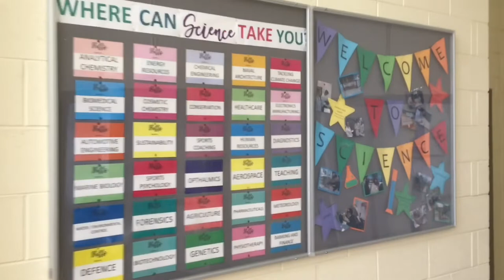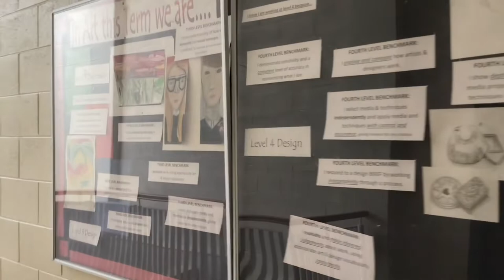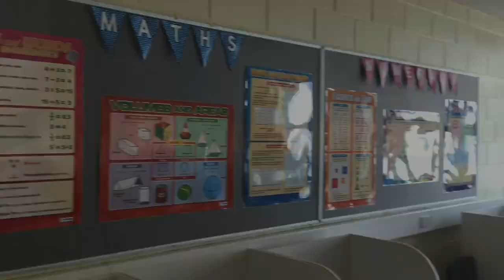EyHS Meet the Staff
Virtual Tour including introductions from staff